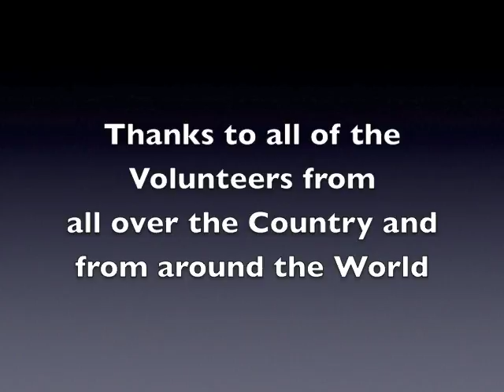Joplin Tornado: How You Can Help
Many want to know how they can help my fellow friends and residents of Joplin MO who have lost most of what they owned in the tragic tornado that came through our town on May 22.  Here is a short video giving you some possible ways you can help no matter where you are located.  Thanks so much for keeping Joplin in your thoughts and prayers.